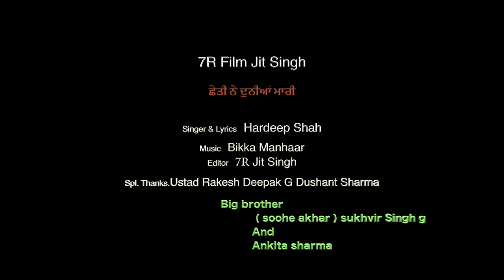HARDEEP SHAH : Punjab Song | ਛੇਤੀ ਨੇ ਦੁਨੀਆਂ ਮਾਰੀ | New Punjabi Song | Kavishri l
Cover Topic :-

SONG : QAWWALI
SINGER :  JIT SINGH
EDITOR :   - Jit Sufiyana
AUTHOR :
VIDEO :    - Jit Sufiyana
STARRING :

Live :-  Punjab India,
Office :-  bahadur ke road, Ludhiana,
7R FILMS STUDIO